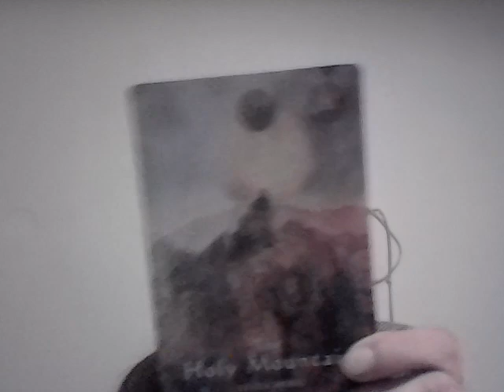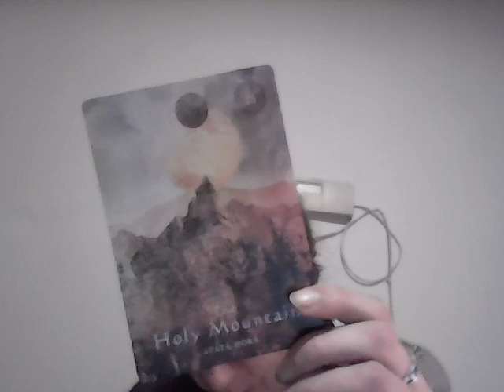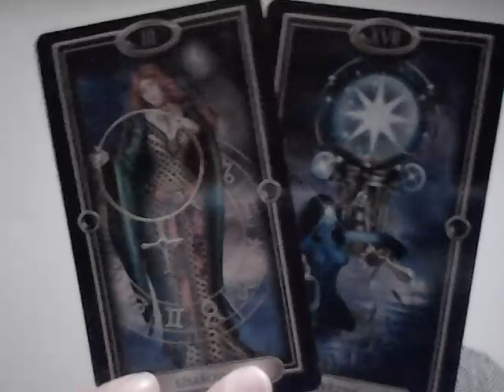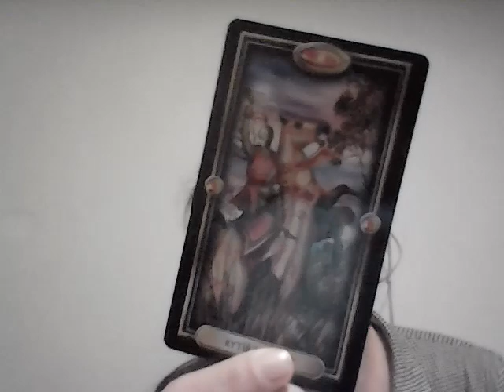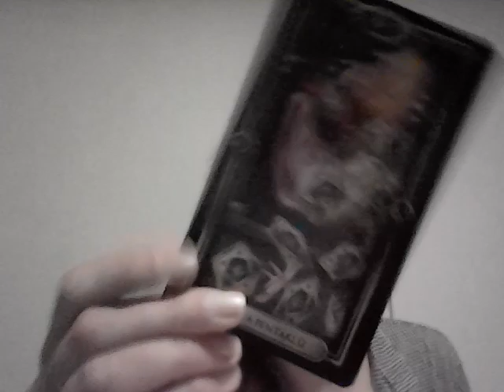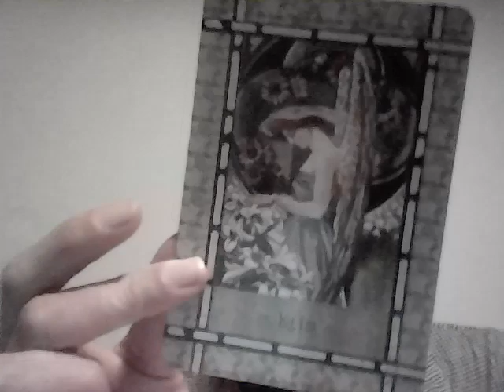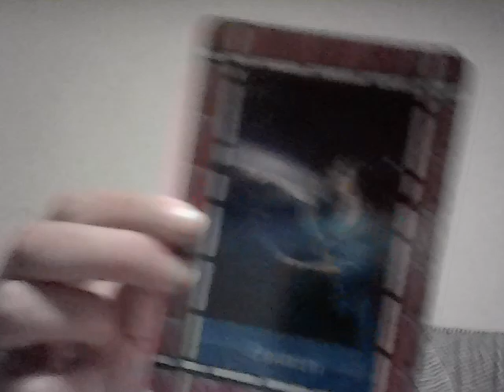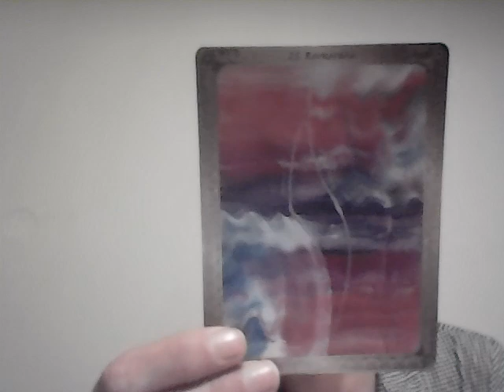12 kouzelných nocí + úplněk v raku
Krásný den, níže najdete seznam mých služeb - jsem zde pro vás 😉

💗 Speciální výklad na lásku - Jak to s vámi má, co k vám cítí, o co mu jde, co udělá, vývoj do 3 měs.,max.půl roku a rada pro vás. Už pouze 4 místa

Pokud se vám má tvorba líbí, budu ráda pokud jakoukoliv částkou podpoříte tento kanál na účet 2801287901/2010 iban: CZ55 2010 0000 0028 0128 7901 Do poznámky připište svůj e-mail, at´ vám mohu poděkovat osobně. Můžete využít i button Díky pod videem.

Předem moc děkuji.